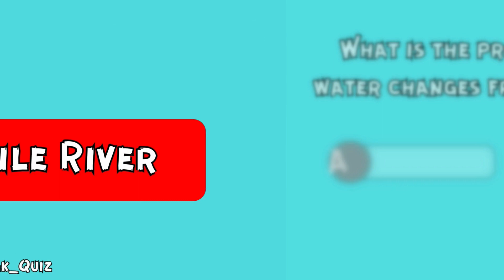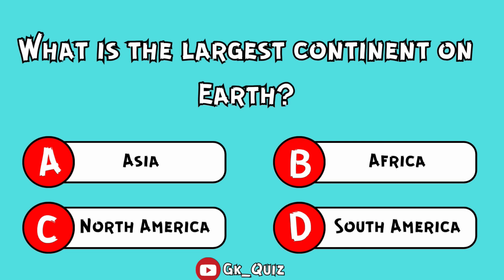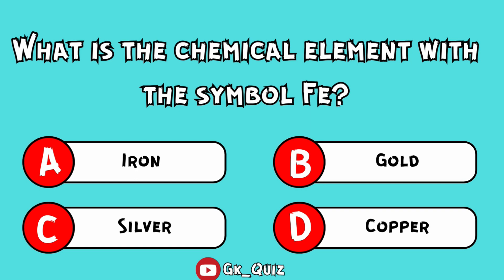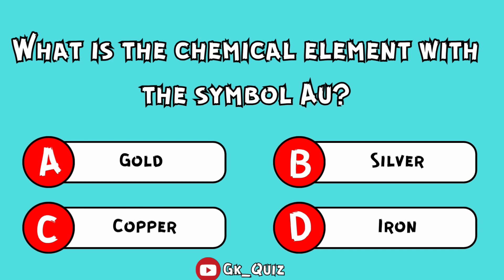Surprising Facts: General Knowledge Quiz Showdown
Are You SMARTER Than a 4th Grader? | New General Knowledge Quiz | Gk Quiz

Your Query:-
general knowledge
gk question
gk
gk ke prashn
gk question ans answers
gk quiz